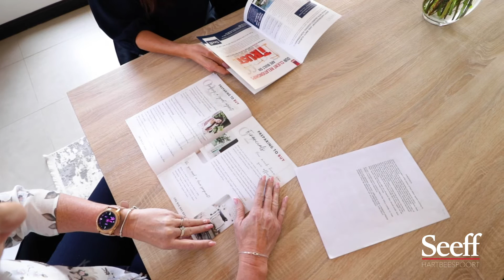Agent Interview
Contact our Property Practioner - Sonja Van Vuuren today to assist you with all your property needs!